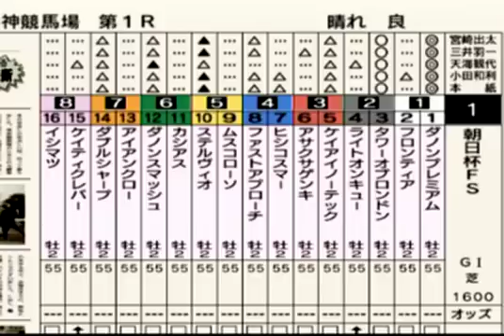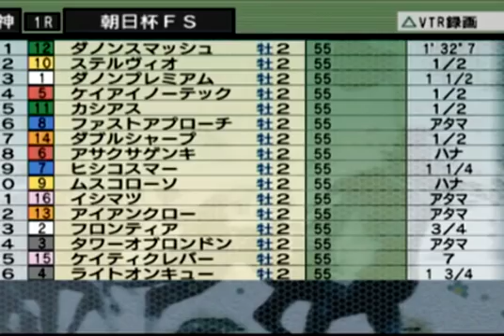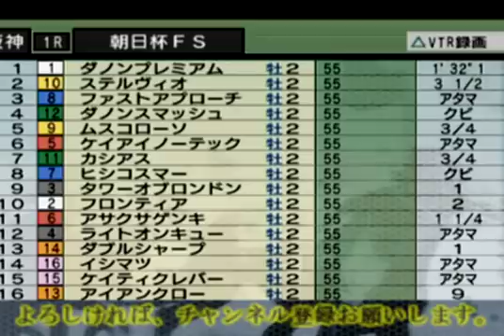朝日杯２０１７予想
朝日杯2017予想動画です。